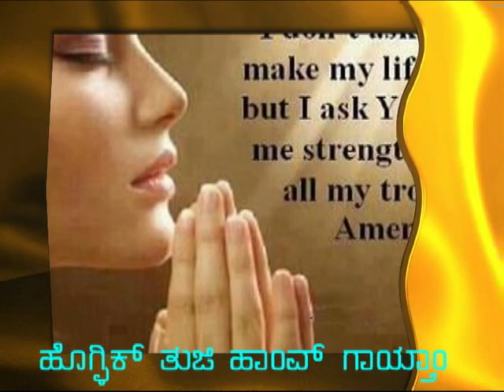Jinn Hi Bhetaitam